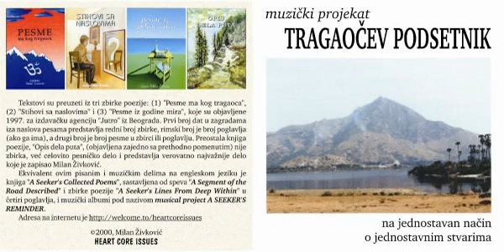24. Tragaočev podsetnik - "Shvati barem ono očigledno!" (official audio)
facebook group: je BAŠ FINI, Instagram: profa.fini
music, lyrics and arrangements by Milan Živković

"SHVATI BAREM ONO OČIGLEDNO!"

"Kako bi ovo Sadašnje Sada
Prešlo u neko Sada buduće?
Shvati da tako nešto uopšte
Niti je logično, niti je moguće!

Prolaznost vremena tek je u mislima;
Kad misli stanu i vreme će nestati.
Vreme ne protiče izvan uma,
Koji postoji tek kada Svest spava.
 Kad se Svest probudi, jedino Java -
 Blažena, budna Stvarnost - će ostati."